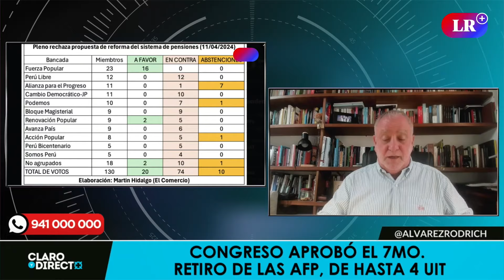CONGRESO elimina el LENGUAJE INCLUSIVO en textos escolares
Augusto Álvarez Rodrich opina sobre el proyecto de ley aprobado por el Congreso que elimina el lenguaje inclusivo en textos escolares. La iniciativa, presentada por la congresista Milagros Jáuregui de Aguayo de Renovación Popular, busca corregir lo que consideran un uso incorrecto del lenguaje inclusivo en documentos públicos y textos escolares, modificando la Ley de igualdad de oportunidades entre mujeres y hombres.